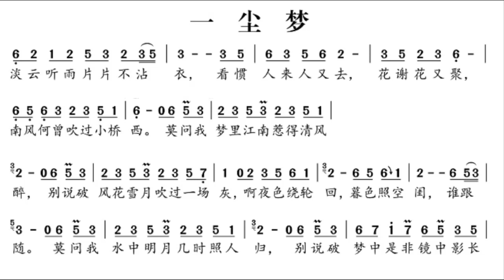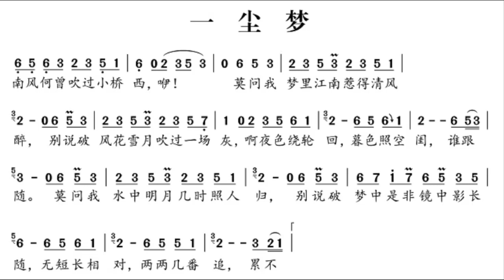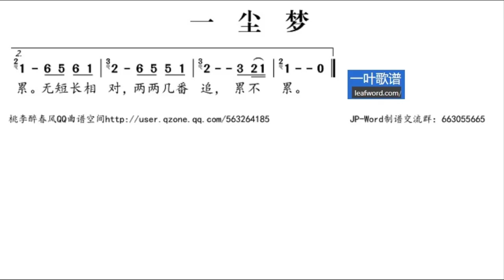一尘梦 C调伴奏 - instrumental in C